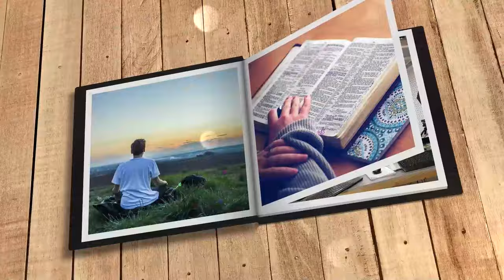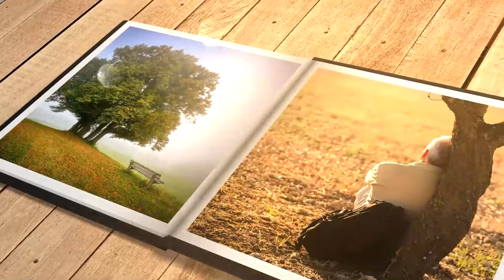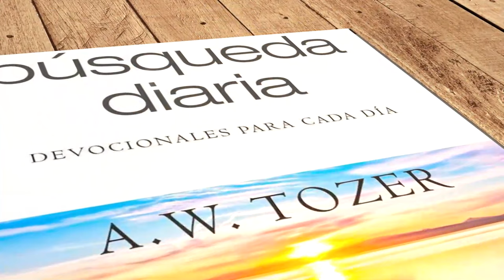Mi búsqueda diaria (12 de enero)